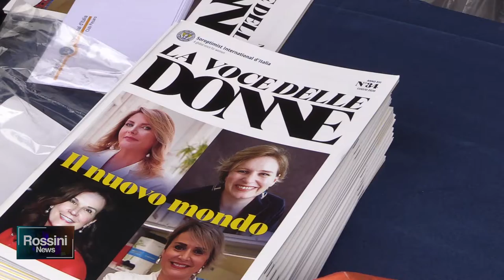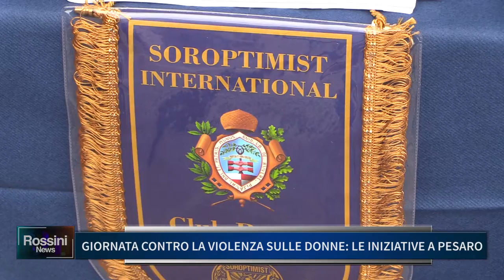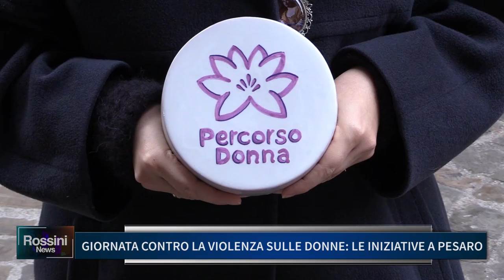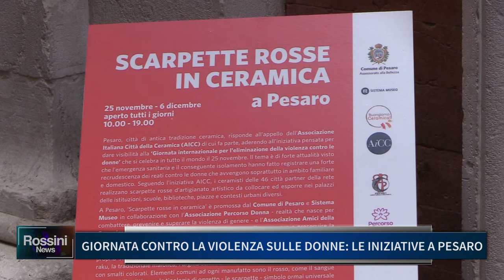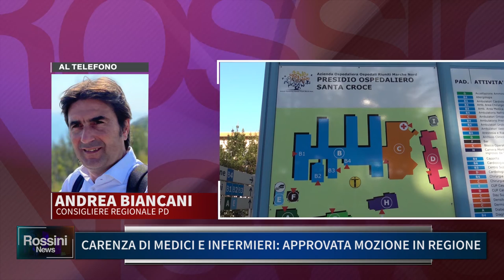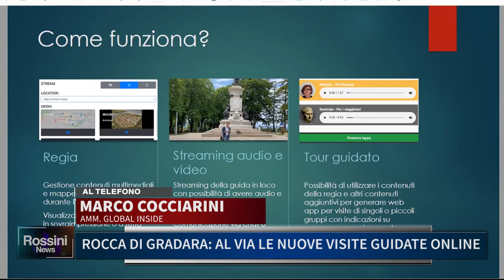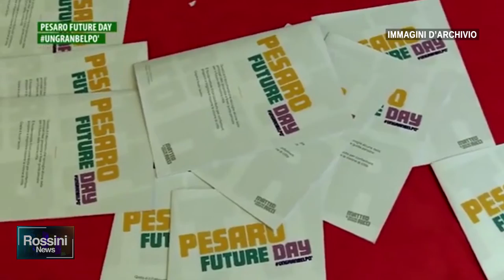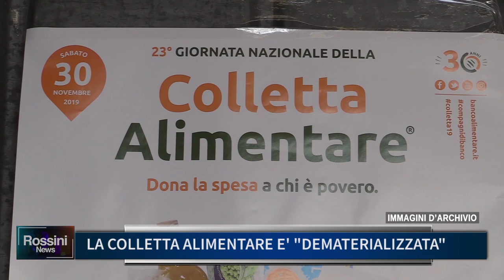Rossini News 25 novembre 2020